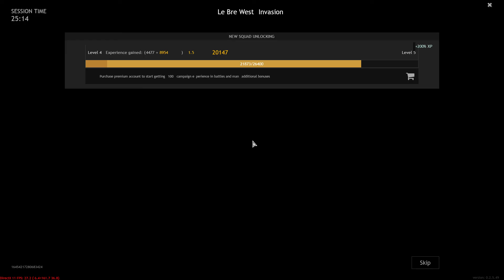Enlisted - Normandy Campaign - Le Bre West (Invasion)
Enlisted
Game Type: Invasion
Campaign: Normandy
Map: Le Bre West

Hardware:
AMD Ryzen 5 3600
MSI B550A-PRO
Sapphire Radeon RX 5600 XT
16GB Crucial Ballistix 3600mhz